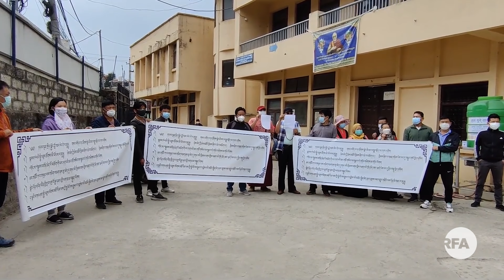Tibetans in Nepal petitioned CTA to reinstate the three sacked Justice Commissioners.